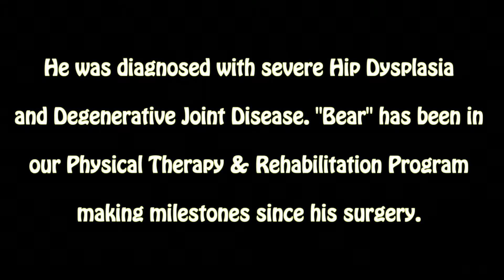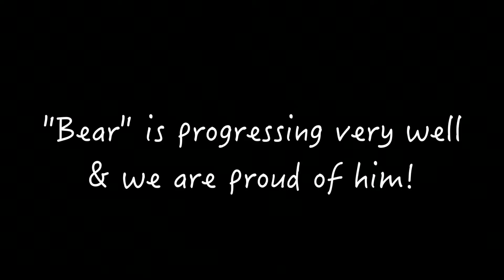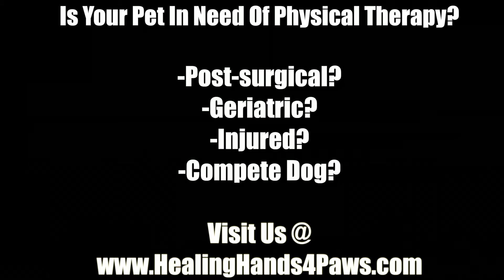Healing Hands 4 Paws "Bear"